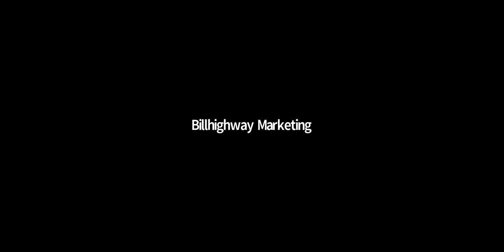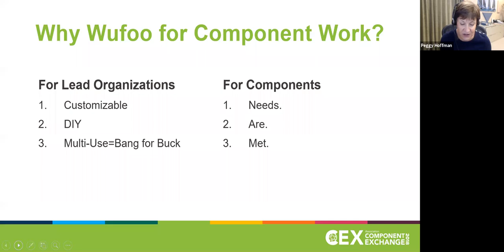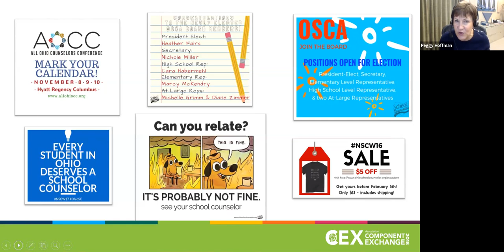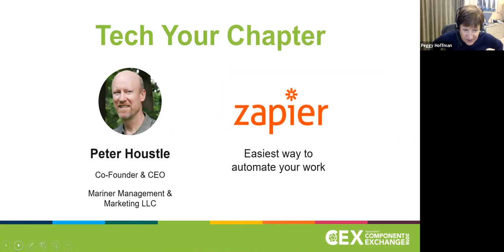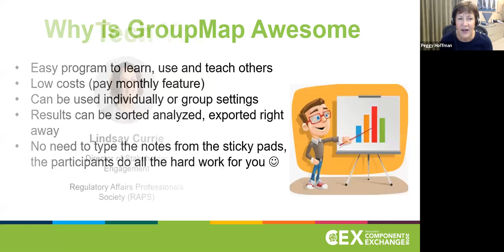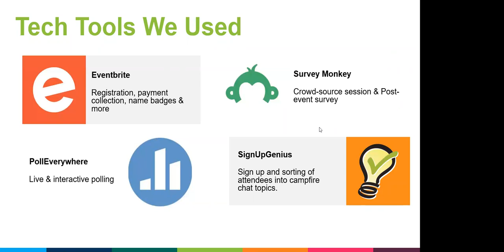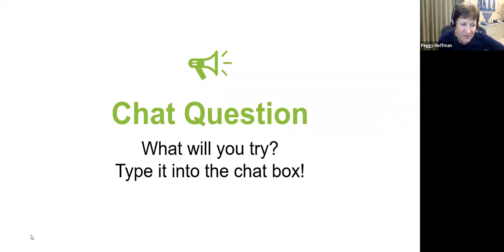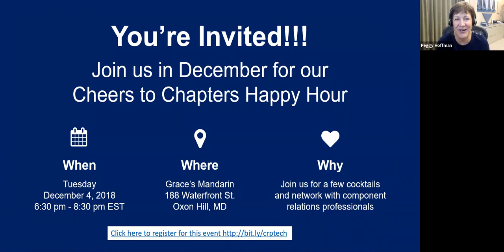Chapter Tech Tools You Can't Live Without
In this webinar, you’ll learn how other CRPs are leveraging these chapter tech tools on the job and why they’re recommending them to their chapter leaders. Originally presented during our CRP-led session at CEX 2018, these chapter tech tools and uses come straight from other CRPs, so we’re sure they can work for your association too. We’ll even have a live Q&A to give you the opportunity to ask questions about the tools we share and how you can use them.